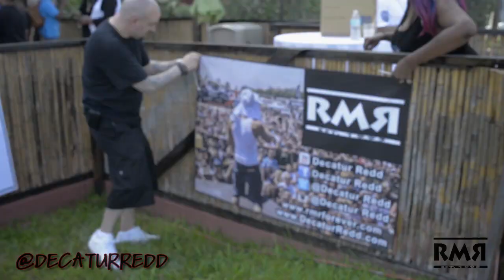DECATUR REDD - RMR - CORE DJs MIXER